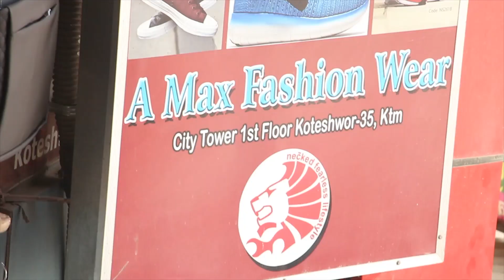हास्दा हास्दै सकिएको पहिलो अन्तर्वार्ता | Funny Interview with Rajesh Payal Rai | Rishi Dhamala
Guest - Rajesh Payal Rai
Camera - Barsha